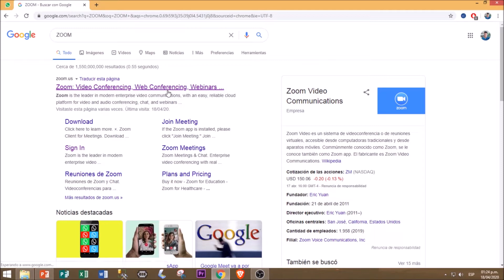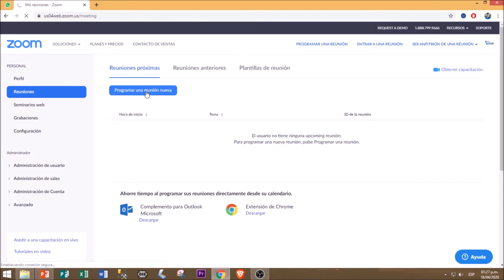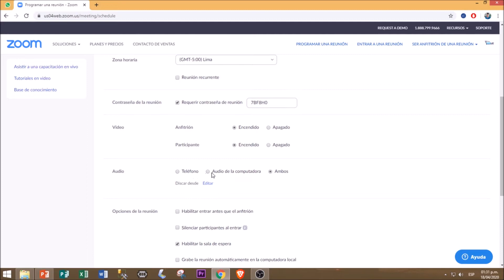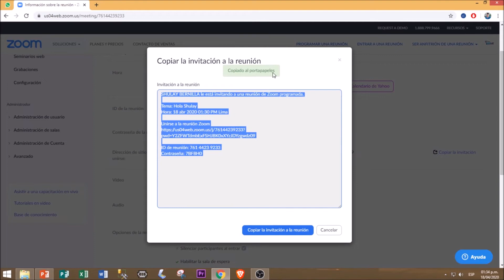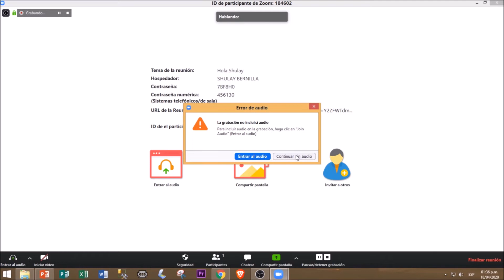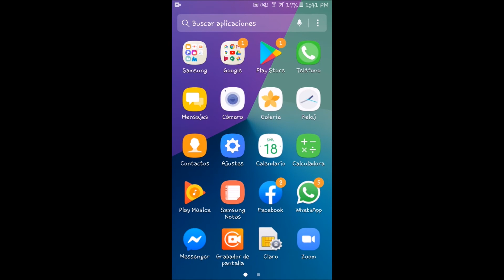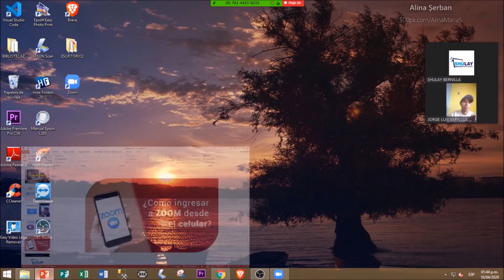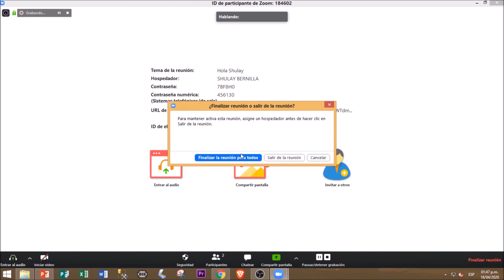🚀 Como Usar Zoom Para Dar Clases Virtuales | 🚀 BIEN EXPLICADO | 2020